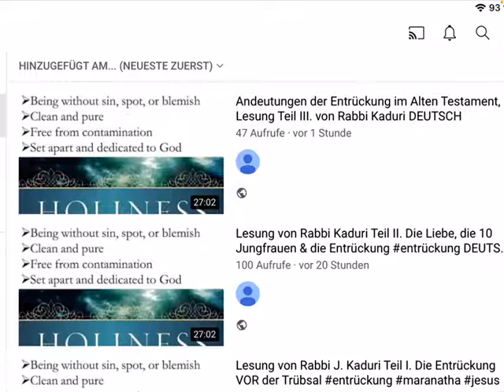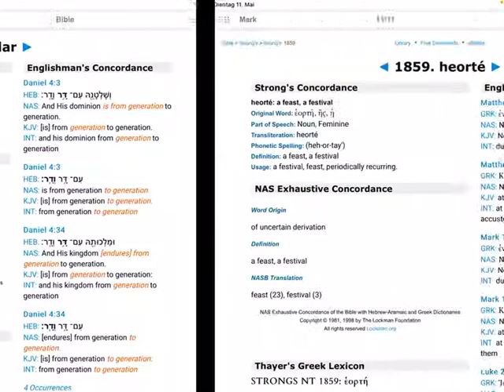We fly 🔜 rapture gojesusgo jesuschrist ENGLISH